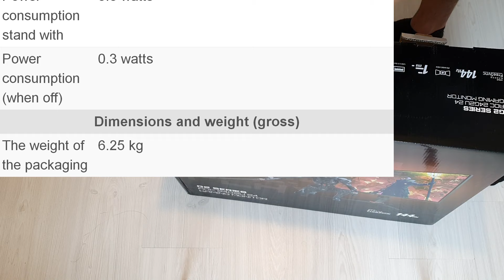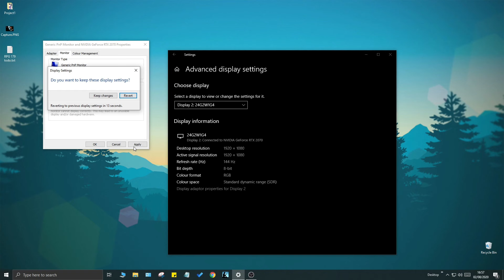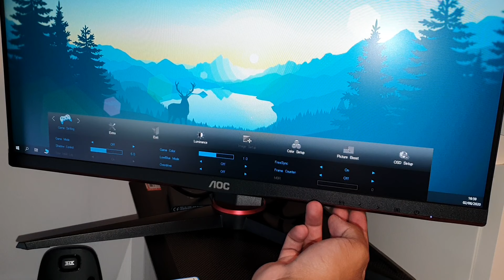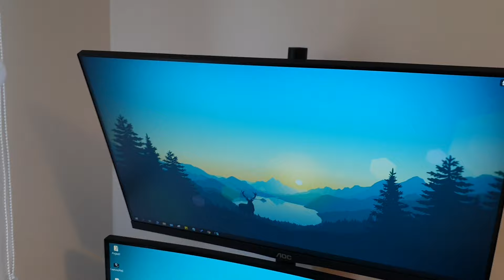AOC 24G2U Unboxing and Setup - 24" 144hz 1ms 1080p Gaming Monitor + 4-Monitor Stand and AOC C32G1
LINKS

DESCRIPTION

Check out random videos from our lives as we do all kinds of different things.
This is a fun experiment where we capture at least a few minutes of each day. Everyday things can be fun to look back on in the years to come.
Also you might find travel videos/vlogs and videos with commentary.
There are plenty of reviews, unboxings and instructional videos too!
Anything that is part of everyday life, well almost everything, can be seen here!
Thanks for following us on our journey :) Much love!